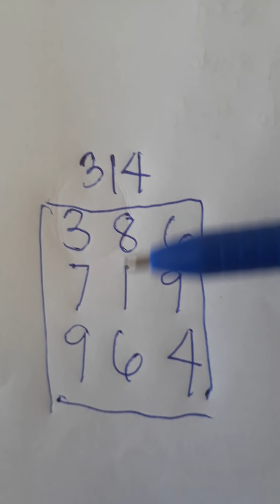816=total 15 dtb kahapon Congrats pagbinalikan